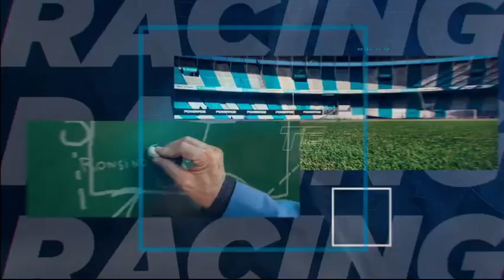Racing Online: Desde el Cilindro 11.11.2022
Los lunes y viernes, de 18 a 19, disfrutá DesdeElCilindro. Con la conducción del Tano Coccimiglio y gran equipo.